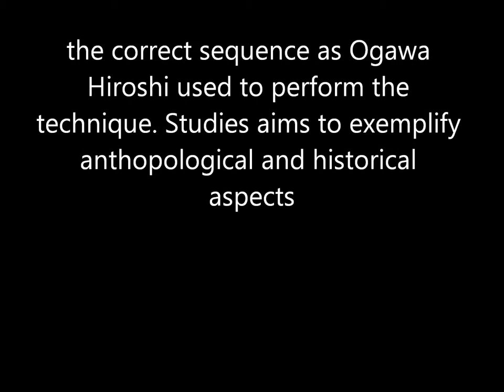Ogawa Ryu September Training Jujutsu Torite - Tanbou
Tanbou, Jujutsu Torite - Valencia, Spain